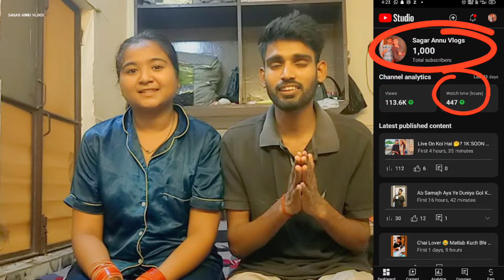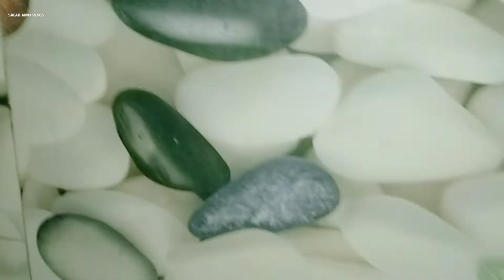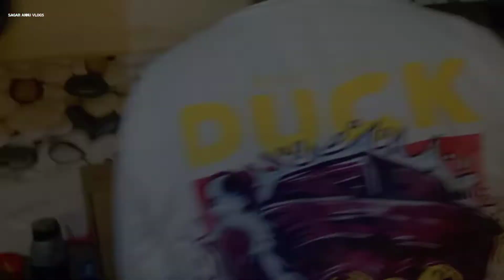1000 Subscriber Celebration Spicial Vlog ||Aap Sabka Bhot Bhot Sukriya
1k celebration
1k celebration cake
1k celebration thumbnail
1k celebration pic
1k celebration photo
1k celebration images
1k celebration caption
1k celebration ideas
1k instagram followers celebration
1k members celebration
1k celebration background
1k party background
100k celebration ideas
celebration pack price
1000 days birthday celebration ideas
korean 100th day baby celebration gifts
10k celebration
k party ideas
1k berapa
what are k 1's
1000 celebration crackers
1k members celebration caption
celebration rate
does 1000 mean 1k
1000 ce events
what is the 1k
what are 1k passengers
why 1000 is called 1k
why do we call 1000 1k
1000 days celebration
1000 days celebration ideas
1000 days celebration quotes
1000 day celebration roman reigns
dk celebration hall
dk celebration
dk celebration mayur vihar
dk celebration oyo
1000 employees celebration
how much is a 1k
what is a 1k
1k followers celebration
1k followers celebration quotes
celebrating 1k followers on instagram
1000 followers celebration ideas
1000 followers celebration gif
1k followers party
how many in 1k
what is 4 1k
f and th activities
1000 celebration gif
10k celebration ideas
what is a good 1k
whats a good 1k
1k group members celebration
g k events
what does g k mean
k k events
1000 heroes celebration
1000 celebration ideas
what number is 1k
how many numbers in 1k
what do 1k mean
j k celebration
j k celebration ranchi
j k celebration dibdih ranchi
1000 likes celebration
what is a 1k light
how many laps is 1k
how long is 1k words
1000 members celebration
1000 moon celebration
what is a 4-1k
how to get 1k in a day
1m celebration
1000 point celebration ideas
1000 pokemon celebration
1000 post celebration
how many followers make 1k
10k celebration quotes
q-12=1 answer
q and k words
q initial words
birthday celebration video ideas
what is v pack
vc 56 day date
vk celebration
1000 wordle celebration
1000 years celebration is called
1000 years celebration
whats a good time for 1k run
1 year celebration cake
2k celebration
20k celebration
25k celebration
2k members celebration
2k followers celebration
3k celebration
30k celebration
5k celebration
50k celebration
6k celebration
8 year celebration
1k celebration